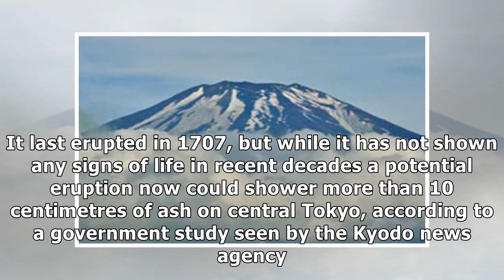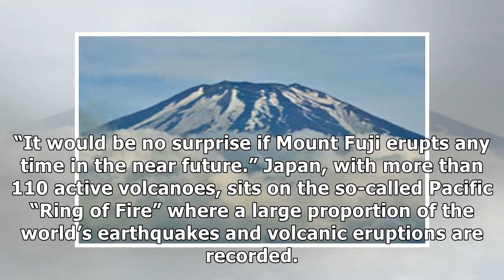Mount Fuji eruption could paralyse Tokyo, says report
Japan’s iconic Mount Fuji could paralyse Tokyo with ash if it erupted, choking roads and halting water supplies, according to a government disaster planning study, a news report said on Tuesday. The s...